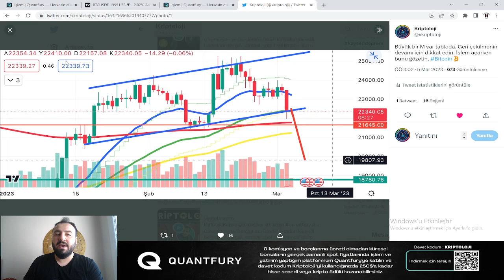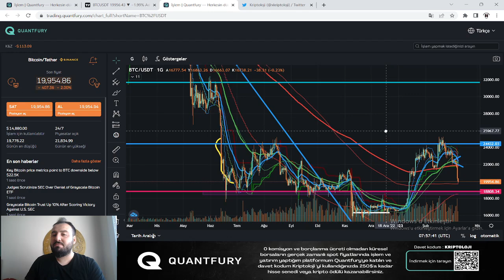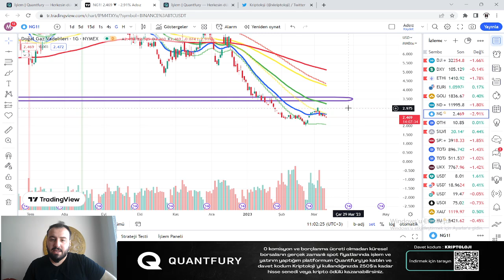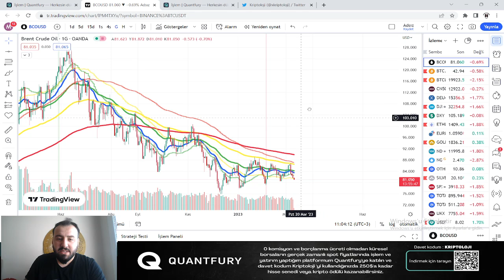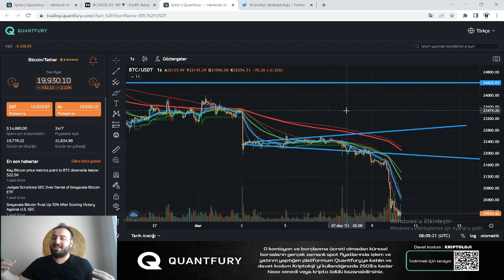6 Aydır Konuştuğumuz Senaryo Gerçek Oluyor - Alım İçin Hazır Olun!